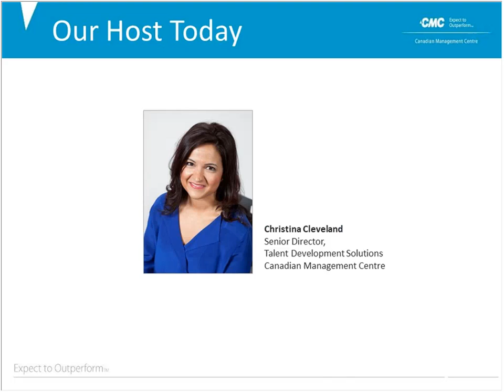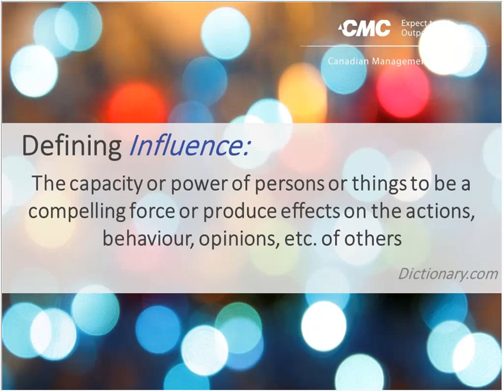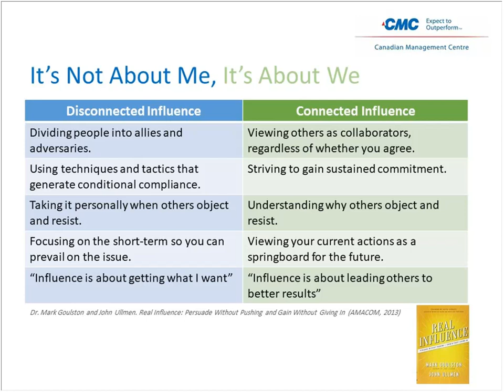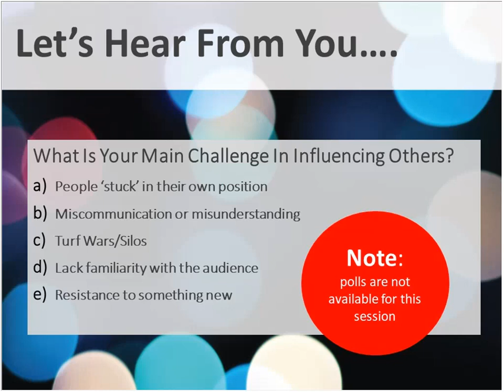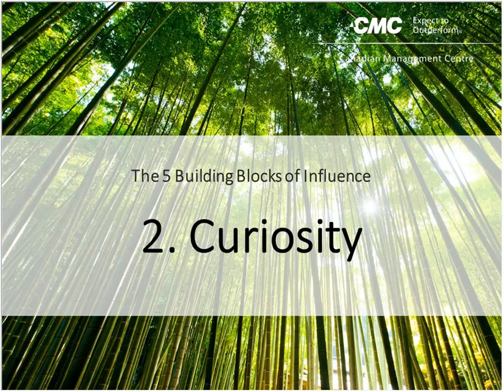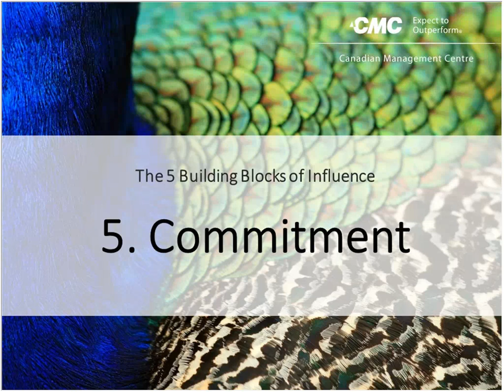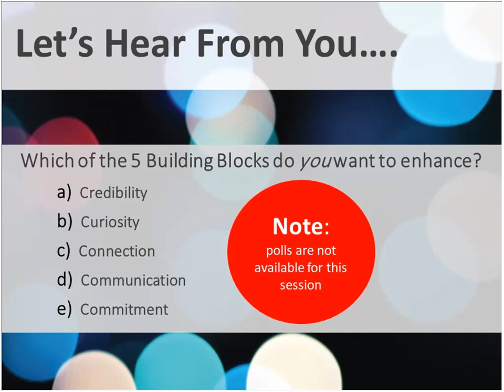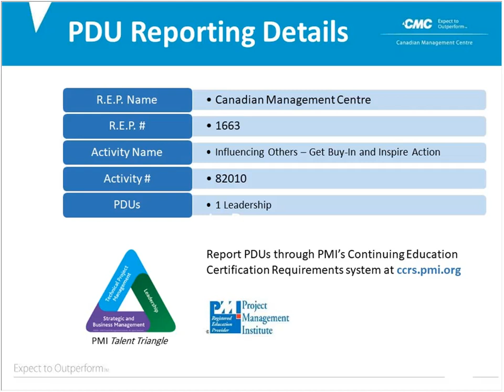Influencing Others Get Buy In and Inspire Action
Understanding how to build relationships that enable your ability to reduce resistance and get buy-in is the path that ensures your success. In this 1-hour session, we’ll debunk myths about influence and the notion that you need authority to get results.